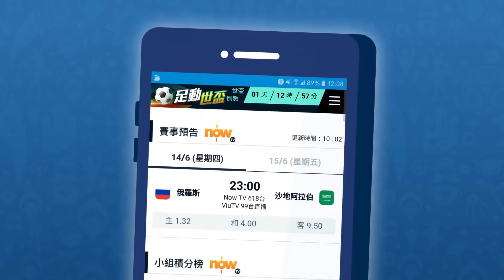荷蘭與羊做瑜伽 踩背舔頭搞搞震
【籽想旅行】
瑜伽運動一直以來受女士歡迎，在歐美近年就興起了羊瑜伽，即與羊咩一起做瑜伽，上堂時羊寶寶會不斷騷擾參加者，其動作萌樣令人超治癒，故大受歡迎。記者今次專程來到荷蘭，距離阿姆斯特丹市中心約25分鐘車程的Goat Farm Ridammerhoeve農場，實試羊寶寶的破壞力。